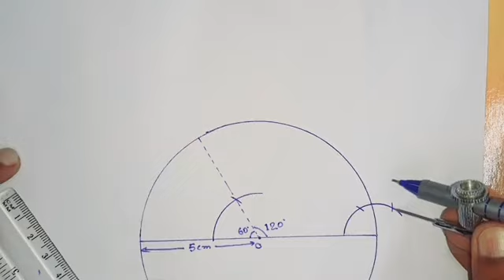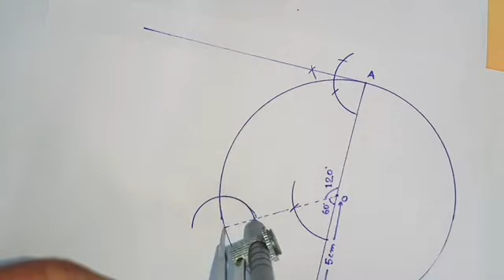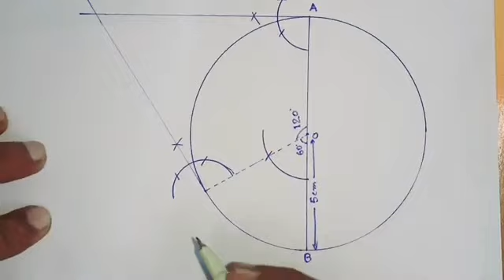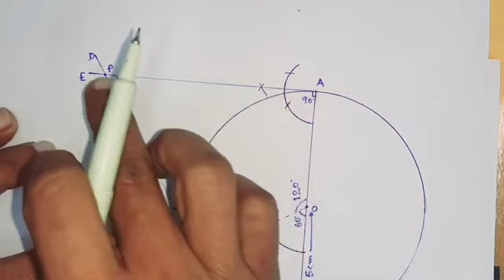class_10_maths_chapter_11_exercise_11.2_question_4_in_hindi